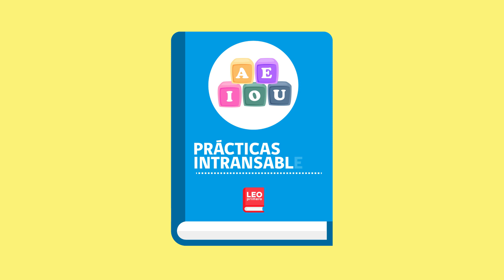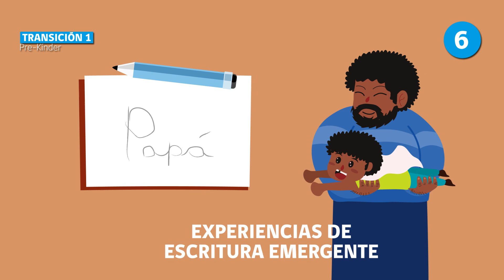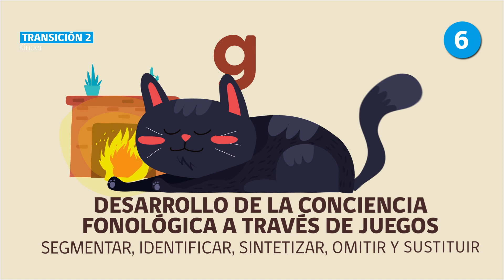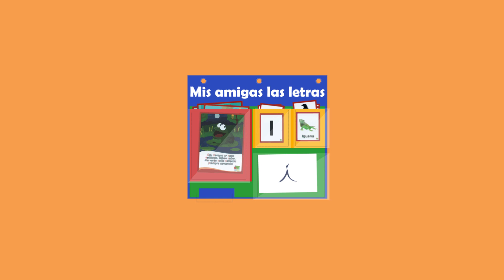Conoce las 10 Prácticas Intransables